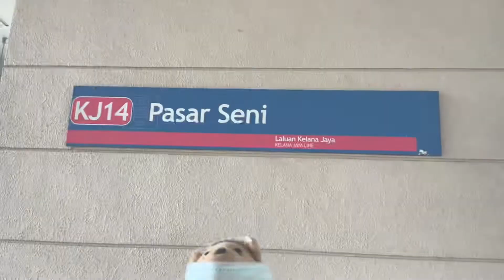LRT Collision in Kuala Lumpur (Free Shuttle Bus) KL列車衝突事故の代替バス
A train collision occurred on 24 May 2021 at 20:45 in Kuala Lumpur, Malaysia.
LRT Kelana Jaya line train collided between Kampung Baru Station and KLCC Station.
The southbound train #181 carrying 213 passengers departed KLCC Station towards Kg.Baru, then it was traveling at 40km/h.
At the same time, a test run train #240 on the same track departed Kampung Baru Station towards KLCC due to a human error, then it was traveling at 20km/h.

Rapid KL managed to resume the LRT Kelana Jaya Line operations on the next day.
But the frequency of the train reduced as they could only use a single track between Damai Station and Pasar Seni station.
Rapid KL decided to deploy free bus services between Ampang Park Station and Pasar Seni station.

2021年5月24日20:45ごろ、マレーシアのクアラルンプールで列車の衝突事故が発生しました。
発生地点は、LRTクラナジャヤ線の、カンポンバル駅〜KLCC駅の間でした。
213人の乗客を乗せた南行き列車＃181は、KLCC駅を出発してKg.Baru方面に向かって約40km/hで走行していました。
同時に、同一軌道上を走る試運転列車＃240が、人的ミスによりカンポンバル駅からKLCC方面に向けて出発し、約20km/hで逆行してしまいました。

Rapid KLは、翌日にLRTクラナジャヤ線の運行を再開しました。
しかし、ダマイ駅とパサーセニ駅の間の線路は1本しか使えないため、間引き運転を実施しました。
そのため、無料代替バスをアンパンパーク駅〜パサーセニ駅間で運行しました。